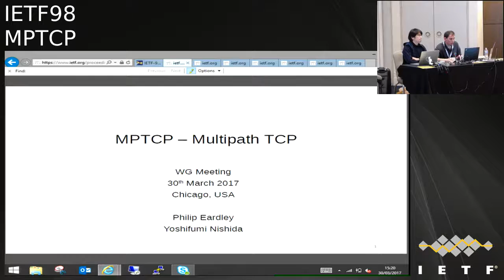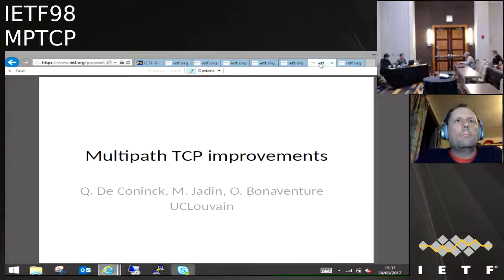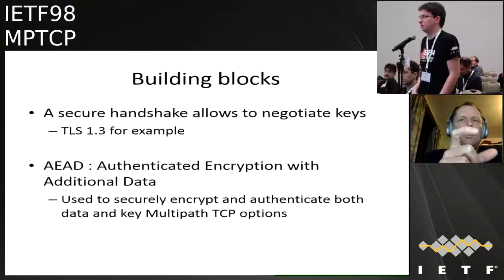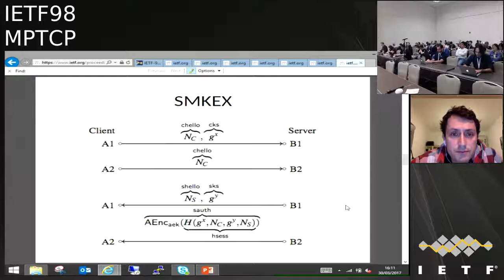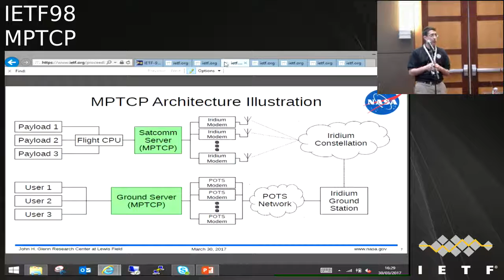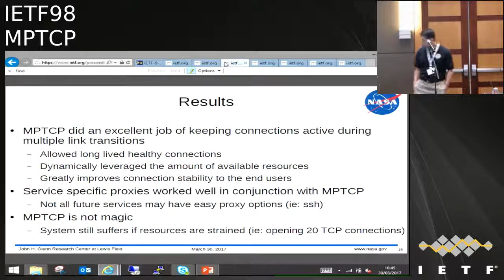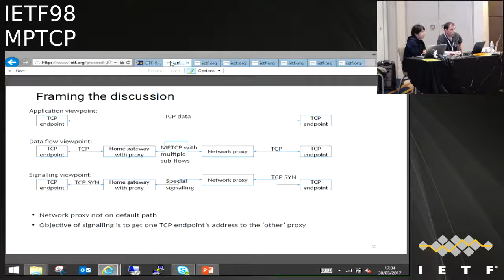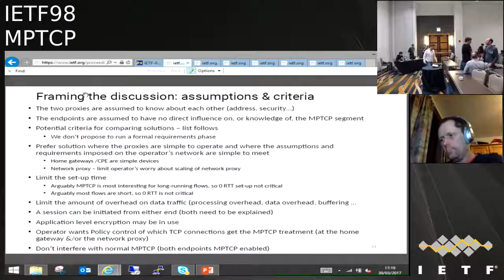IETF98-MPTCP-20170330-1520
MPTCP  meeting session at IETF98
2017/03/30 1520